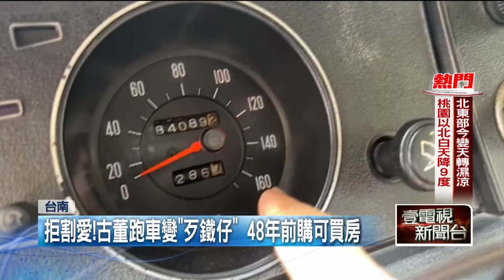當年價格可買房！ 古董跑車成「歹鐵仔」仍續開 老獸醫：捨不得賣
在台南街頭有不少在地民眾都曾經看過一台車身斑駁的雙門跑車，車主是位80多歲的老獸醫，在1974年的時候花了23萬買了這台原裝進口的跑車，在當時可是身份地位的象徵，當時買車的價格甚至可以在台南市區買一棟透天厝，雖然這台當時相當時髦的跑車，現在板金破損、漏水，零件也停產 但老獸醫說跟這台車有很深的感情，繼續開捨不得賣。